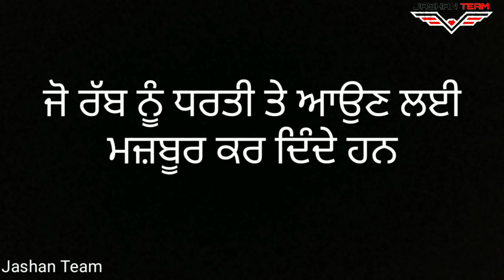Types of car drivers || Funny video || Jashan Team || Arshpreet Singh || Latest Video || New video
Title - Types of car drivers  ਹਾਸਾ ਨੀ ਰੁਕਣਾ 😂

Funny video

Story , Dialogues , Directed & Edited By -
Jashanpreet Singh

Cast - Arshpreet Singh , Prabhjot Singh , Jashanpreet Singh , Parwinder Singh.

Thanks & Regards -
Jashan Team

Keywords -
Jashan team new video
Jashan team
Funny video